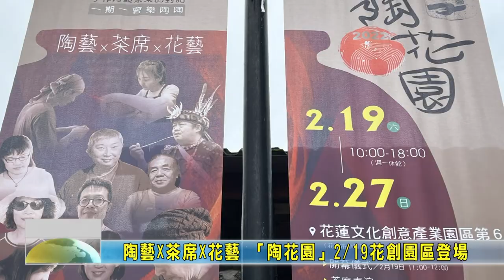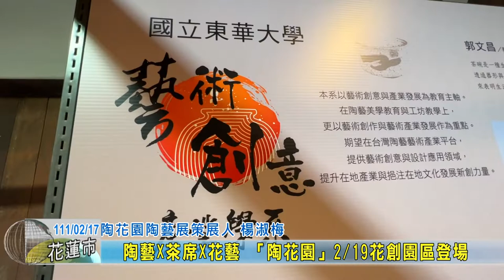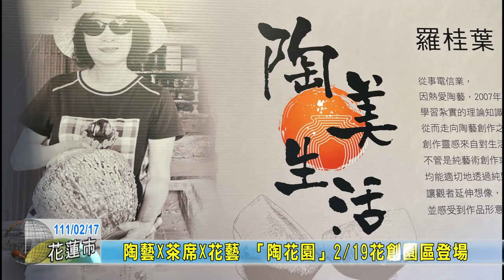20220217 09 陶藝X茶席X花藝 「陶花園」2月19日花創園區登場